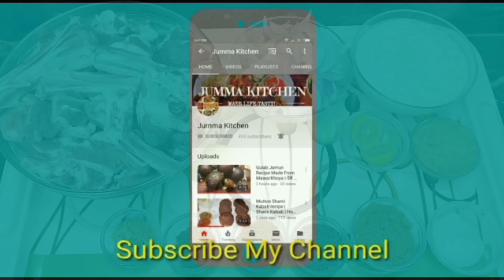Mutton Kali Mirch Recipe | Namkeen Gosht | Kali Mirch Wala Gosht | Bakra Eid Special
Mutton kali mirch recipe